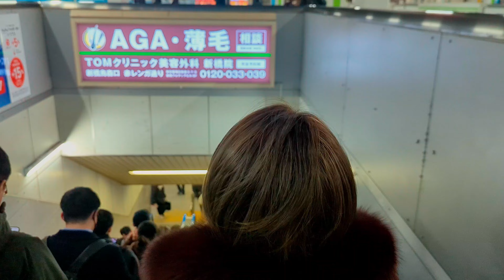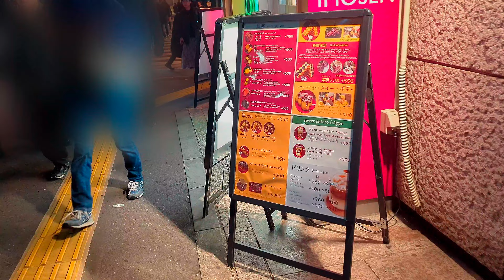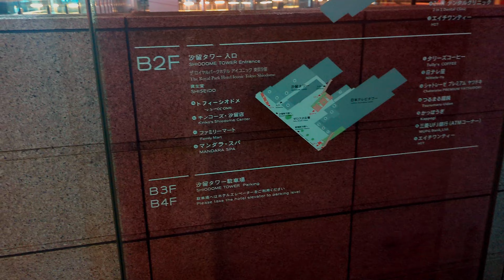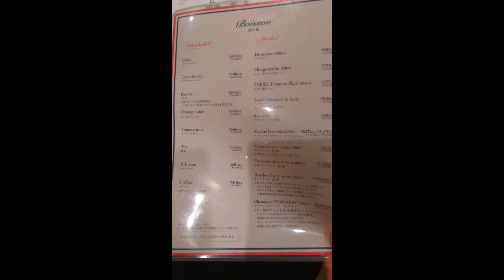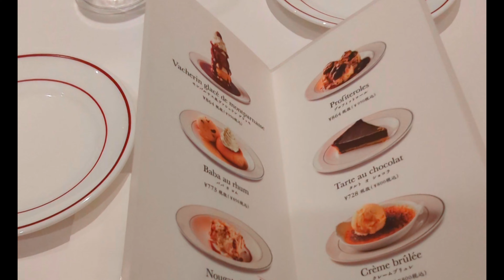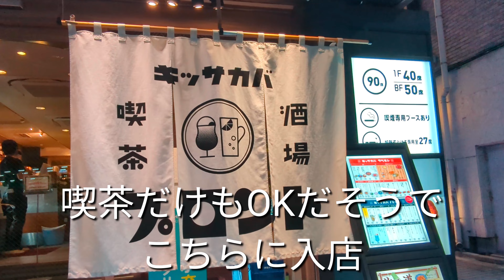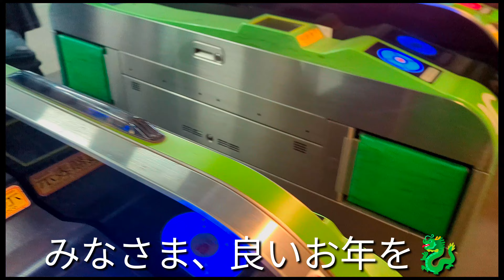【新橋でオバサン２人の忘年会🍻 絶品＆コスパ抜群のビストロステーキ🤤】Dinner with friend at Shinbashi（2023.12月中旬 Slow Tokyo Walk #142)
年末は友達２人で忘年会。
新橋と汐留の間にある、行ってみたかったビストロ クワバラさんへ。
場所が少しわかりづらいけれど、
探して行く価値アリのお店です。

(ワンドリンクオーダー制、コースはステーキのみのシングルコース)

デザートも美味しくて、コスパ良しで、友達としゃべりまくり、大満足の忘年会となりました。

‹ビストロ クワバラ›